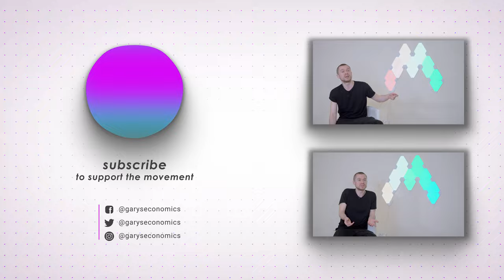Why Rich People Get Richer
"Rich people get richer because we give them all of our money. They use that money to make themselves richer and us poorer, if we don't do anything about it, things will get worse and worse and worse. So i would encourage you please to support me and this channel in pushing politicians to make a wealth tax happen to make things more equal going forward"

Performed by Gary Stevenson
GARYSECONOMICS

Produced by Simran Mohan
MOHAN MEDIA